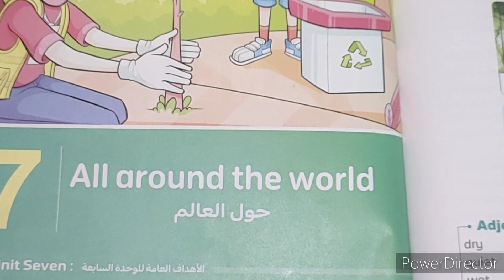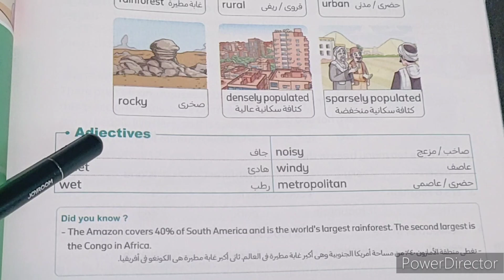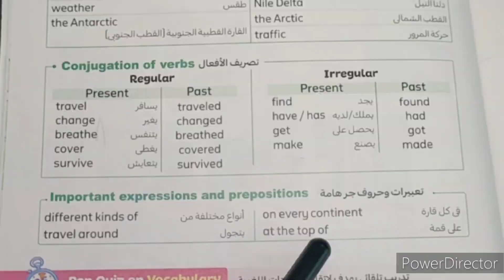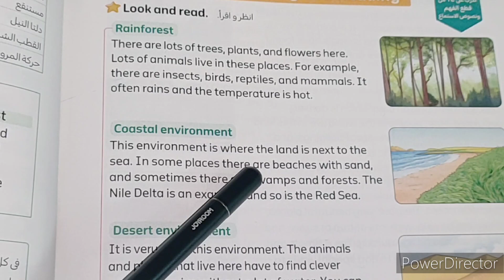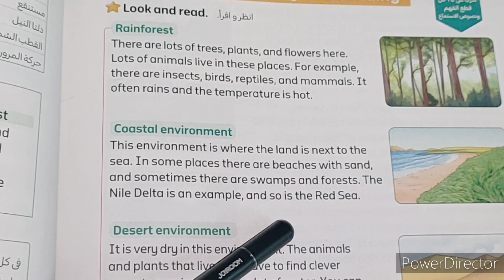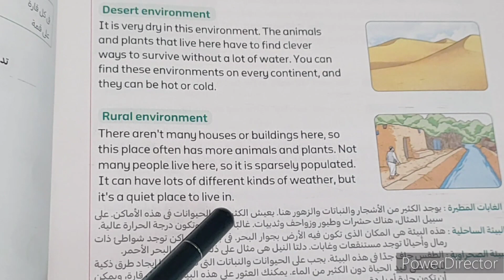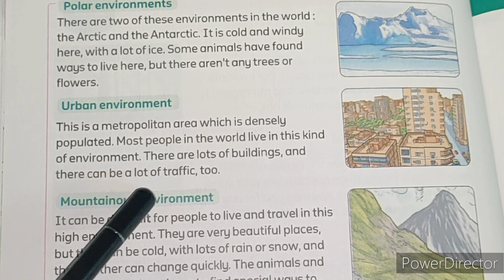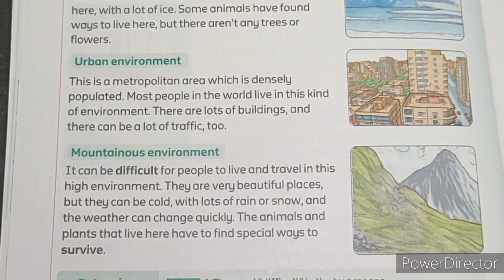كونكت بلس /الصف الرابع/الوحدة السابعة/الدرس الاول